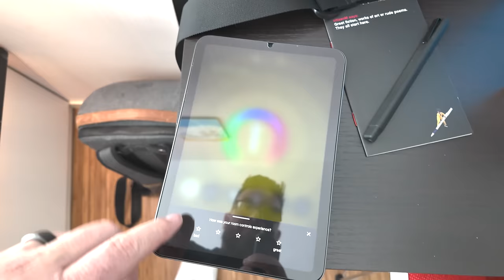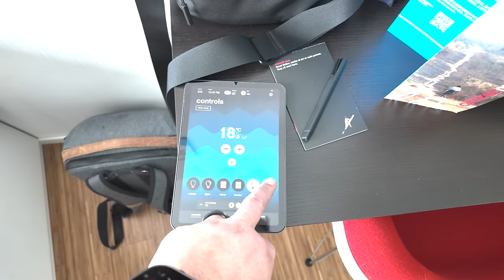Rome Adventure Begins: Exploring Pantheon & Italian Cuisine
The Rome adventure starts here! This is our travel day, from London Stansted on Ryanair to the CitizenM hotel in Rome, including a hotel review and some early exploration of the city, including stumbling across the Pantheon and trying some Italian cuisine!